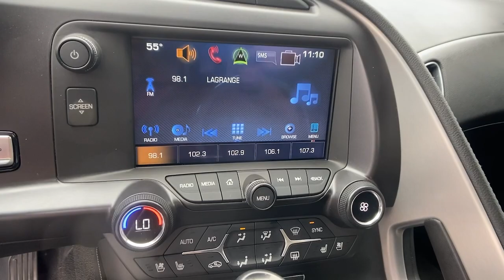2017 Chevrolet Corvette Carrollton, Franklin, Atlanta, Marietta, Newnan, GA B1051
Torch Red Used 2017 Chevrolet Corvette available in Carrollton, Georgia at John Thornton Cadillac Buick GMC. Servicing the Franklin, Atlanta, Marietta, Newnan, GA.
2017 Chevrolet Corvette Stingray Z51 - Stock#: B1051 - VIN#: 1G1YK2D77H5114892

Recent Arrival! CLEAN CARFAX NO ACCIDENTS REPORTED, ONE OWNER, SERVICE RECORDS AVAILABLE, REAR BACK UP CAMERA, BLUETOOTH HANDS FREE CELL PHONE, WIFI, DEALERSHIP INSPECTED, HEATED LEATHER SEATS, LOCAL TRADE, NON SMOKER, PLEASE CALL TODAY!!!. Thank you for considering this beautiful 2017 Chevrolet Corvette Stingray Z51 finished in stunning Red with Jet Black w/Mulan Perforated Leather Seating Surfaces.brbrbr15/26 City/Highway MPGbrbrbrWe are your premier Carrollton, GA Cadillac dealership. John Thornton Cadillac Inc. Is family owned, and it is our goal to provide you with an excellent purchase and ownership experience. We also proudly serve Douglasville Cadillac customers. Whether you're searching for a new or used car near Douglasville or Bremen, researching financing options, or looking for a quick quote on a car, truck, or SUV, the friendly, yet professional staff at our Carrollton Cadillac dealership is ready to provide you with all the help you need. We are proud to serve Bremen Cadillac customers. We have served as your premier Cadillac dealer for the entire West Georgia area for over 45 years.brbrAwards:br  * 2017 KBB.com 10 Most Awarded Brands